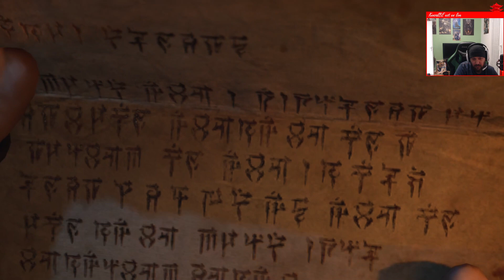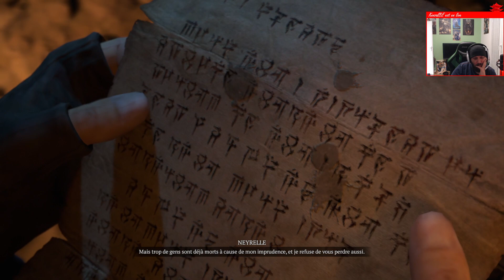Diablo IV - Acte VI (final)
Attention SPOILER : La fin de la campagne de Diablo IV.

La mise en scène du jeu est terrible, l'ensemble du jeu m'a plu... MAIS, la fin m'a laissé très dubitatif.